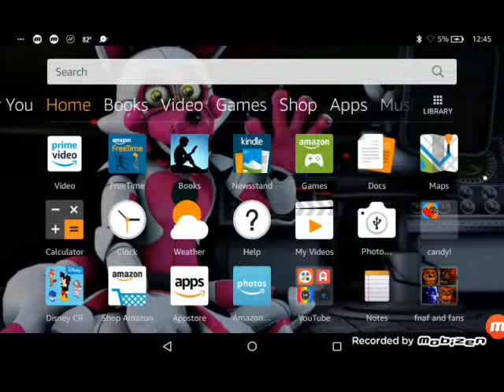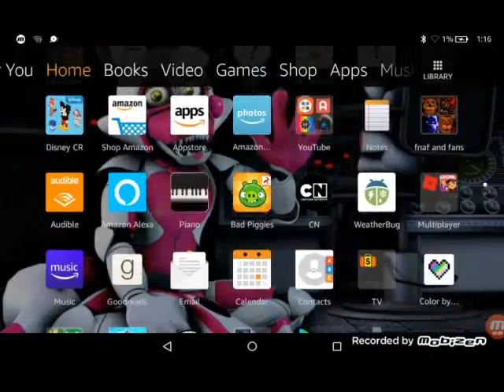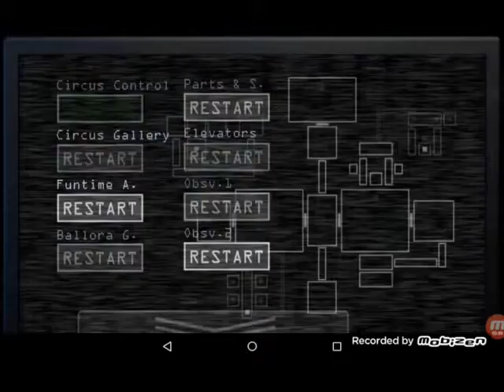Sister location gameplay episode 2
Hello, it seems that you guys enjoyed part 1, so, I made a part 2! Let's try to get to 5 likes!